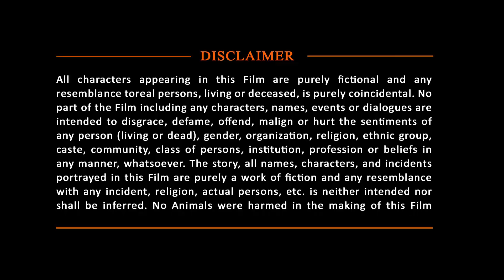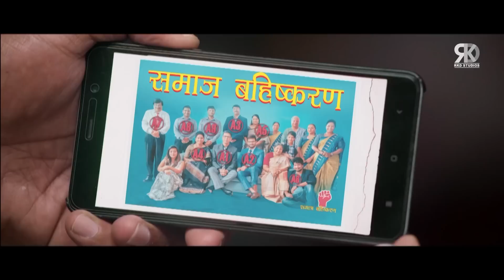Sumanth Shailendra और Eesha Rebba की जबरदस्त साउथ रोमांटिक डब्ड मूवी "ब्रांडेड राजा"| Murali Sharma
Here's presenting "Branded Raja" Blockbuster South Romantic Action Hindi Dubbed Movie, starring Sumanth Shailendra, Eesha Rebba, Murali Sharma & others. Directed by P. Prabhakar.

Original Movie:- Brand Babu In Telugu
StarCast:- Sumanth Shailendra, Eesha Rebba, Murali Sharma
Producer:- Shailendra Babu
Director:- P. Prabhakar